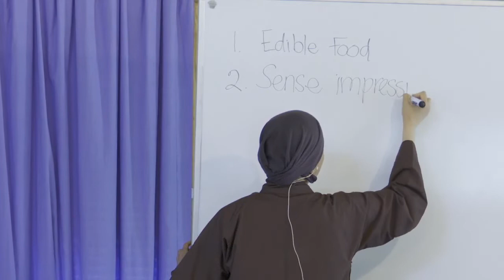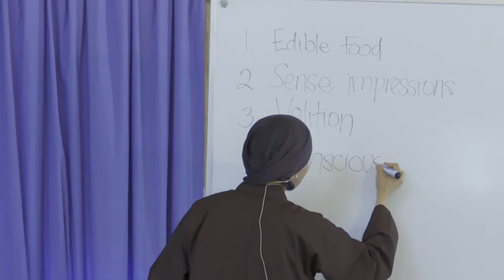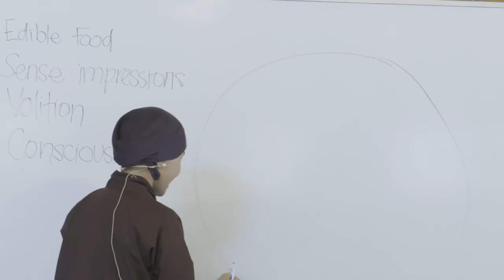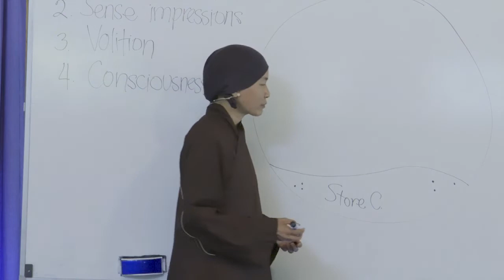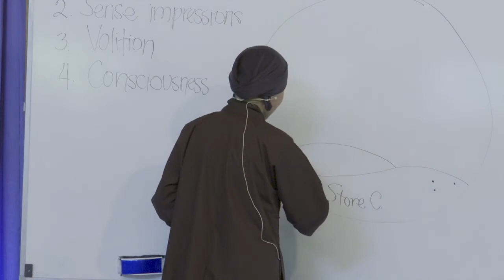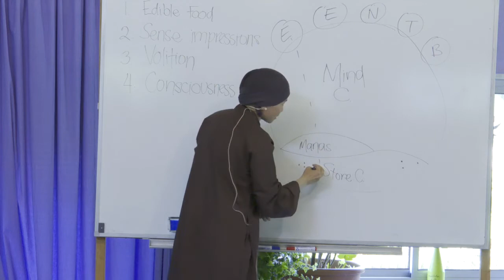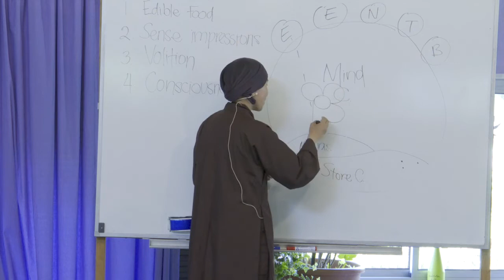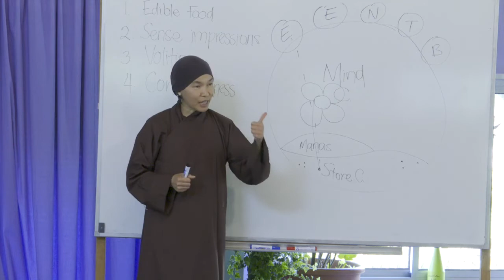The Four Kinds of Nutriments | Sister Tuệ Nghiêm, 2019 06 06 Mindful Cooking Retreat